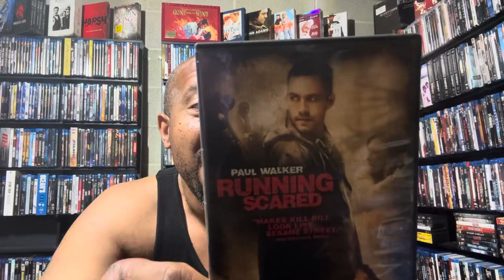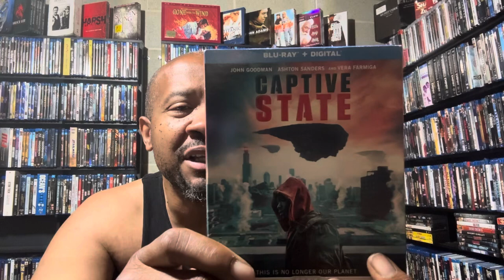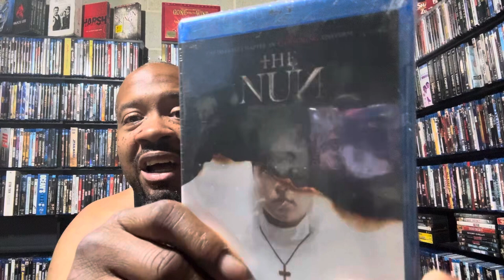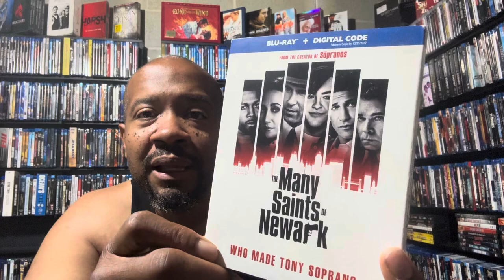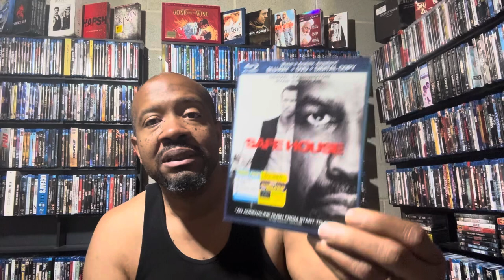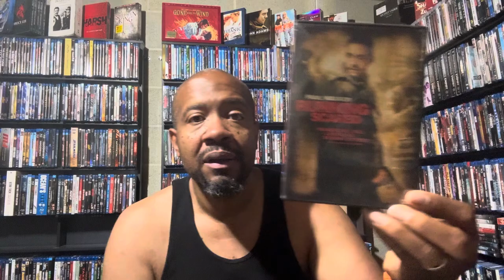My Entire Vera Farmiga Collection.